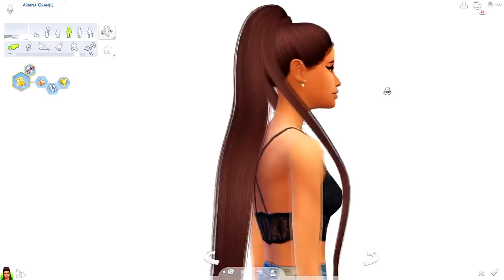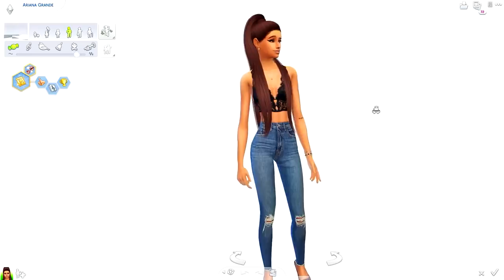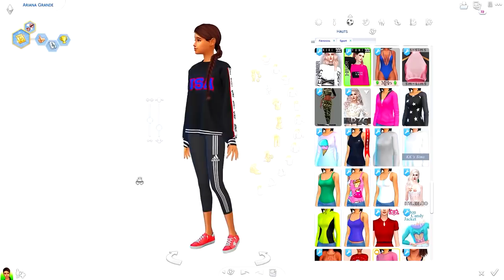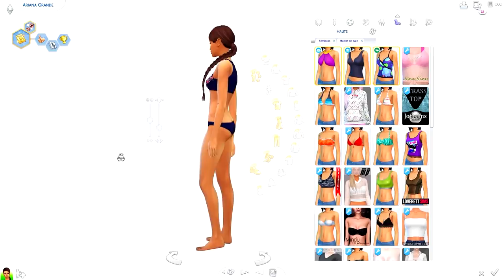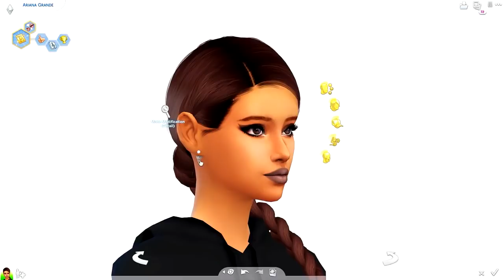ARIANA GRANDE 🌟 SIMS 4 + CC LIST FREE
Coucou ! Pour retrouver ma Ariana Grande dans la librairie des Sims 4, vous pouvez chercher par utilisateur, mon pseudo : QuinzelYTB. N'oubliez pas d'activer les contenus personnalisés pour la voir ! Voici les CC utilisés pour Ariana Grande :
MOD sims pour que les sims n'ont plus les cils de base du jeu ! :

♡Plus sur moi : Je suis une youtubeuse gaming et je fais des vidéos sur les sims 4 mais aussi sur des visual novels comme Amour Sucré (Sweet Amoris et Campus Life) ainsi que d'autres jeux ;)

Je vous remercie d'avoir regardé cette vidéo jusqu'au bout ! ♡

Merci beaucoup ! ♡

Quinzel. ♡